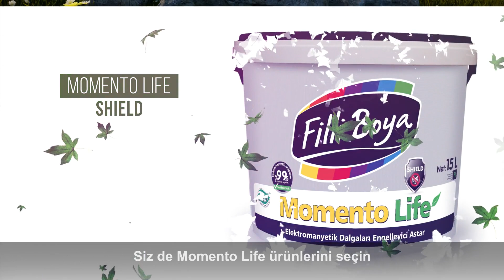Filli Boya Momento Life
Özel silikat modifiye akrilik bağlayıcı teknolojisi sayesinde iç cephe hava kalitesine negatif etkileri olan koruyucu, formaldehit ve uçucu/yarı uçucu organik kimyasal bileşikleri (VOC/sVOC) içermeyen Momento Life ailesiyle aldığınız her nefes daha sağlıklı!